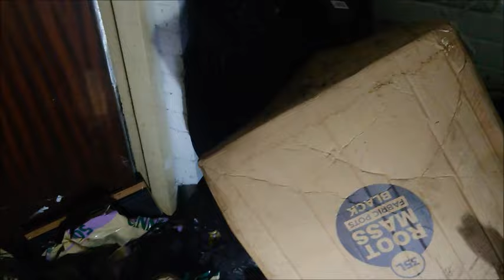ABANDONED SHOP DRUG GROW STOCKPORT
ON THIS EXPLORE WE TOOKA VISIT TO THIS ABANDONED SHOP IT HAD BEEN USED AS A DRUG GROW AND THERE WERE STILL REMAINS OF WHAT HAD BEEN LEFT, THERE WAS A VERY STRONG DISGUSTING SMELL LIKE SOMETHING WAS DEAD IN THERE IT MADE ME ALMOST SICK.